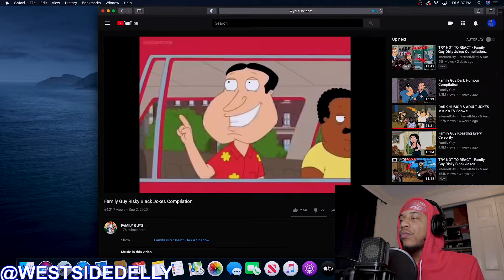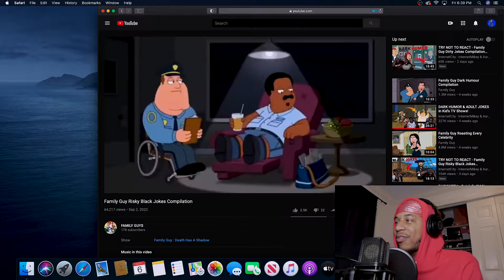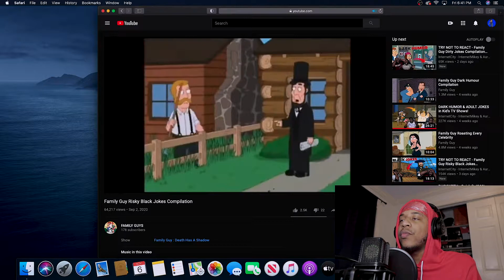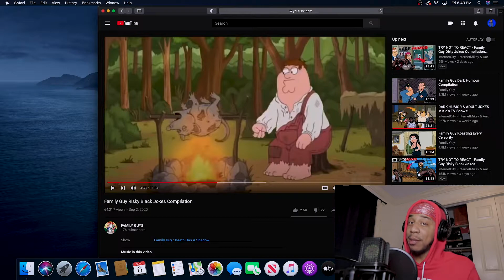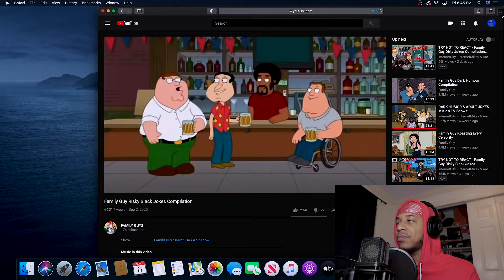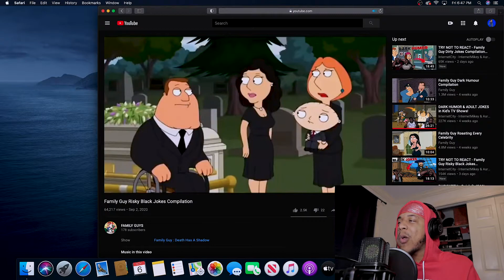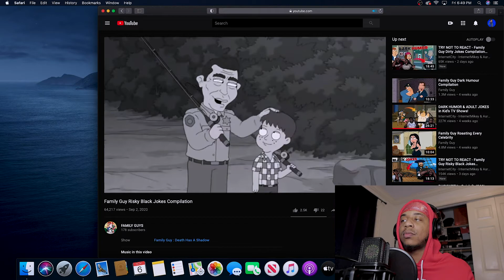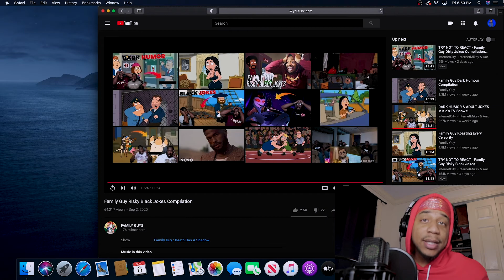TRY NOT TO REACT - Family Guy Risky Black Jokes REACTION 😂💀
We all love Family Guy (maybe) so I thought it would be a good idea to react to some of the "black" jokes within the show 😅